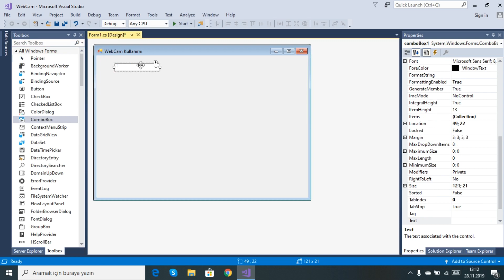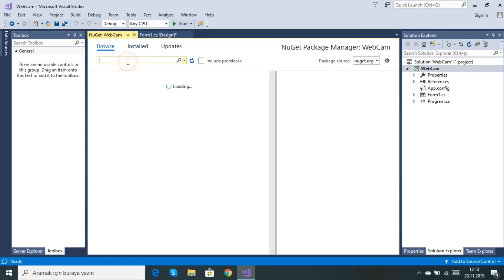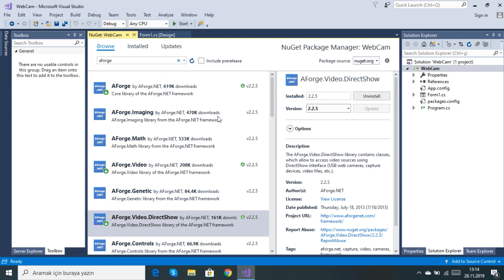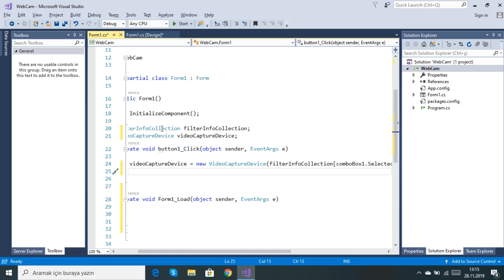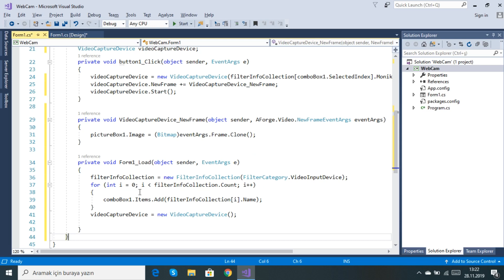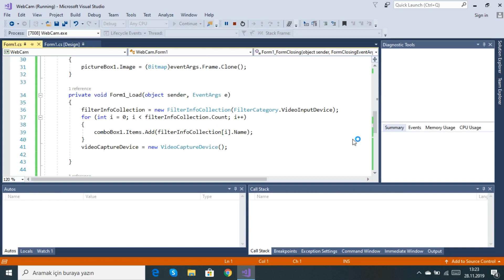C# WebCam Kullanımı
C# WebCam Kullanımı. Aforge ve Aforge.Video.DirectShow Referanslarının Nuget Paket Yöneticisinden indirilmesi gerekir.